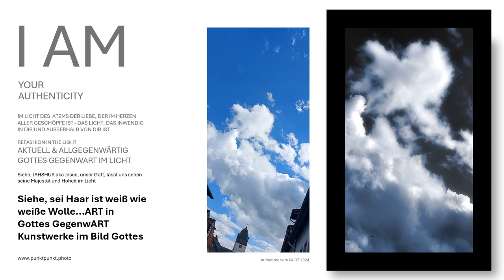Siehe Jahshuas Jesus Gegenwart & siehe, sein Haar ist weiß wie weiße Wolle...ART im Bildnis Gottes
Sie erhalten das aktuelle Gottes Gegenwart Bild im Bildnis Gottes